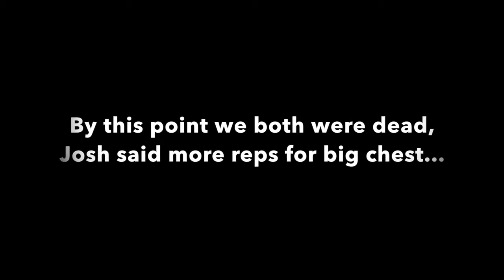Chest & Bicep workout Ft. Josh Pearson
My man Josh Pearson takes me through a brutal chest & bicep workout today !! We start with a heavy bench and take advantage of the drop-set technique throughout the whole workout. This workout KILLED me lmao. I ate right after and passed out in my underwear.

FOLLOW MY BOY JOSH : @pearsonjosh10

GoodMuscle here to motivate, inspire, and help others become better in the gym as well as in their daily lives! LOTS more content coming sooon!

CONNECT + GoodMuscle